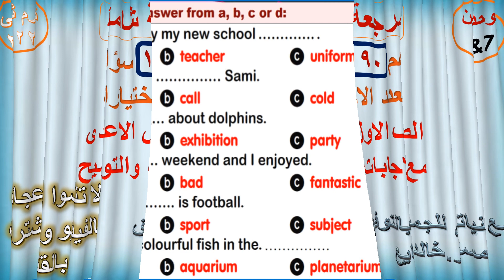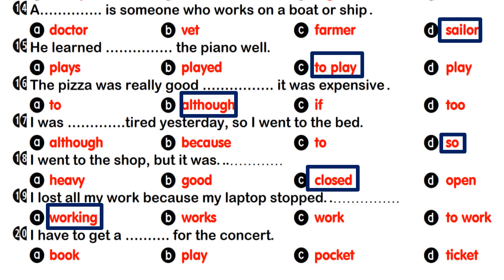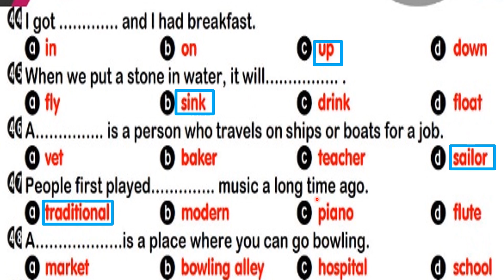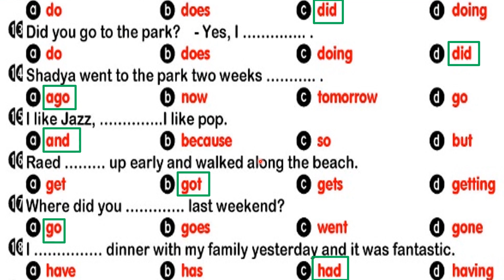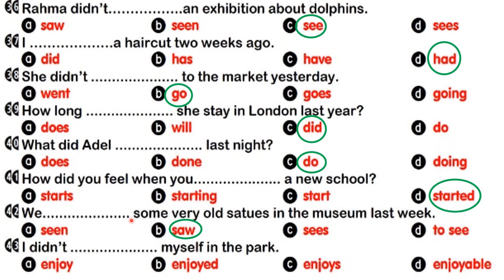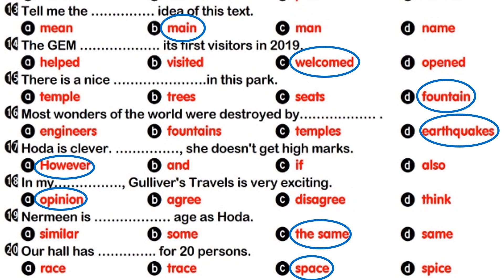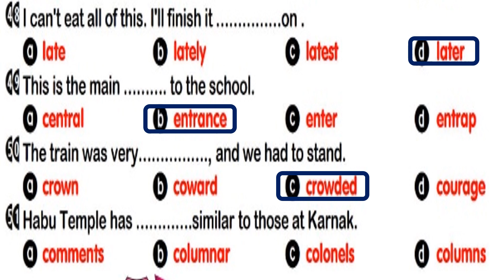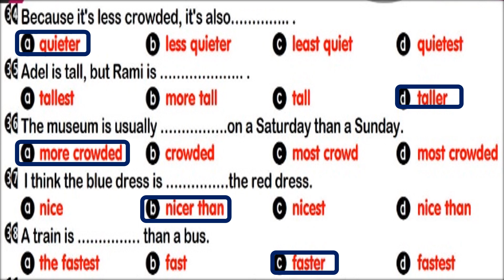اقوى وافضل مراجعة شاملة للصف الاول الاعدادى على الوحدة (7&8)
اقوى وافضل مراجعة للصف الاول الاعدادى على الوحدة (7&8)
حل كتاب المعاصر اولي اعدادي انجليزي ترم تانى 2022 الوحدة التاسعة Adventure  الدرس 5&6
ان شاء الله في الفيديو ده ابسط شرح وحل اسئلة كتاب المعاصر المنهج الجديد للغة الانجليزية للصف الاول الاعدادي 2022 الترم التانى حل كتاب المعاصر اولي اعدادي انجليزي ترم تانى 2022 الوحدة التاسعة Adventure  الدرس 5&6
حل اسئلة كتاب العاصر لغة انجليزية اولي اعدادي 2022 الترم الاول
حل كتاب المعاصر انجليزي اولي اعدادي 2022 الترم الاول
المنهج الجديد للصف الاول الاعدادي 2022
اولى اعدادى انجليزى ترم اول
 ترم اول, اعدادي انجليزي 2022, اعدادي انجليزي 2022, انجليزى اولى اعدادى, انجليزي الوحدة الاولي, انجليزي أولى إعدادى, اولى اعدادى انجليزى 2022, اولى اعدادى انجليزى الترم الثانى
حل تدريبات الوحدة السابعة How was your weekend  كتاب المعاصر للصف الاول الاعدادي الوحدة السابعة lesson 1-2 الترم الثاني المنهج الجديد 2022  بطريقة شيقة وسهلة وممتعة ومبسطة لمنهج الصف الاول الاعدادي انجليزي الترم الثانى 2022 منهج جديد
حل اسئله كتاب اللغة الإنجليزية الصف الأول الاعدادي الترم التاني 2022 الوحدة السابعة بطريقة شيقة
حل منهج الصف الاول الاعدادي انجليزي 2022 الترم الثاني الوحدة السابعة English for prep1
اولى اعدادي منهج الانجليزي الجديد كتاب الشرح المعاصر English prep1
حل تمارين الوحدة السابعة unit 7 انجليزي اولى اعدادي
 مادة الانجليزي الترم الثاني 2022
حل وشرح انجليزي للصف الاول الاعدادي الترم الاول
حل تدريبات المعاصر   اولى اعدادي 2022 وتمارين الوحدة التاسعة  الترم الثاني المنهج الجديد بأسلوب جديد
شرح منهج اللغة الإنجليزية (الجديد) ااالاعدادي2022,اولى اعدادي انجليزي , اولى اعدادي ,الصف الاول الاعدادي لغه انجليزيه الترم التانى 2022,حل كتاب المعاصر  انجلش المنهج الجديد,
شرح الوحدة التاسعة adventure
منهج الصف الاول الاعدادي انجليزي 2022 الترم الثاني الوحدة التاسعة
انجليزي الصف الاول الاعدادي ترم اول الوحدة التاسعة lesson 4/3
الصف الاول الاعدادي انجليزي الترم التانى unit9
حل تدريبات المعاصر  انجليزي الصف الاول الاعدادي الوحدة التاسعة درس ثالث ورابع
حل المعاصر  انجليزي للصف الاول الاعدادي الترم الثاني
الصف الاول الاعدادي لغة انجليزية 2022 تدريبات المعاصر ترم تاني تالت وحدة
الصف الاول الاعدادي English
اولى اعدادي انجليزي الترم الثاني 2022
انجليزي اولى اعدادي
اولى اعدادي انجليزي 2022 الترم الثاني
انجليزي اولى اعدادي ترم تانى
انجليزي الصف الاول الاعدادي
الوحدة التاسعة  2022
انجليزي اولى اعدادي2022
انجليزي اولى اعدادي ترم تان كتاب المعاصر
إجابات المعاصر 2022 اولى اعدادى ترم تان
الصف الاول الاعدادي لغة انجليزية 2022 كتاب المعاصر
الصف الاول الاعدادي انجليزي شرح الوحدة التاسعة تمارين المعاصر
الصف الاول الاعدادي انجليزي الترم الاول2022 بشكل جديد
انجليزي الصف الاول الاعدادي ترم تانى الوحدة التاسعة lesson 5&6 شرح وحل
الصف الاول الاعدادي انجليزي الترم الاول 2022 شرح ال unit
prep 1
اولى اعدادي انجليزي Gr1
شرح انجليزي للصف الاول الاعدادي الترم التاني
الصف الاول الاعدادي لغة انجليزية 2022
انجليزي اولى اعدادي2022 قناة مستر خالد طايع التعليمية لشرح مادة اللغة الانجليزية
اجابة تمارين المعاصر انجليزي 2022 النموذجية
حل تدريبات المعاصر لغه انجليزيه 2022
انجليزي الصف الاول الاعدادي ٢٠٢٢ المنهج الجديد بشكل جميل
حل  المعاصر انجليزي اولى اعدادي المنهج الجديد ترم تانى ٢٠٢٢
شرح وحل كتاب المعاصر  للصف الاول الاعدادي2022 الوحدة التاسعة
منهج اولى اعدادي انجليزى الجديد  بالاسلوب الجديد تمارين المعاصر الترم التاني
حل كتاب المعاصر الوحدة السابعة  ٢٠٢٢
الاجابات النموذجيه كتاب المعاصر unit 7
حل الوحدة التاسعة adventure
prep 1
unit 7
2022
حل كتاب المعاصر ترم تانى الوحدة التاسعة lesson4/3
المنهج الجديد انجليزي
انجليزي اولى اعدادي الجديد 2022 الترم الثاني
اولى اعدادي انجليزي
انجليزي اولى اعدادي ترم ثان,انجليزي الصف الاول الاعدادي
انجليزي الصف الاول الاعدادي ترم تانى 2022
تالتة اعدادى انجليزى,اولى اعدادي كتاب المعاصر انجليزي,
شرح وحل كتاب الوزارة الأول الاعدادى المنهج الجديد 2022 الوحدة السابعة الترم التاني
شرح انجليزى,اولى اعدادى ,حل تدريبات كتاب الطالب,حل تدريبات كتاب المعاصر انجليزى ومراجعة عامة على unit 7 الدرس الاول والثاني  وحل كل أسئلة المعاصر English
الصف الاول الاعدادي انجليزي الترم الثاني حل أسئلة الوحدة السابعة ترم تاني English
انجليزي الصف الاول الاعدادي وحدة بوحدة
حل كتاب المعاصر انجليزي2022 أولى اعدادي الدرس الاول والثاني
اجابات كتاب  المعاصر النموذجية للصف الأول الاعدادي2022 الترم الثاني
حل تدريبات كتاب  المعاصر انجليزي اولى اعدادي بشكل صحيح المنهج الجديد ٢٠٢٢
حل أسئلة  كتاب المعاصر  لغة إنجليزية
حل وتصحيح تمارين  كتاب المعاصر
 كتاب المعاصر  2022
حل كتاب المعاصر ترم تانى الوحدة السابعة 2022
الصف الاول الاعدادي الترم الاول انجليزي ٢٠٢٢
اولى اعدادي انجليزي,المنهج الجديد,اولى اعدادي 2022,حل كتاب  المعاصر 2022,حل تدريبات  المعاصر ,الوحدة التاسعة ,الصف الاول الاعدادي,ترم تانى